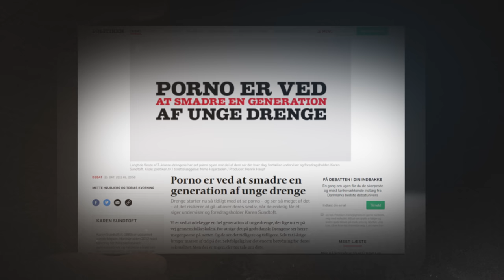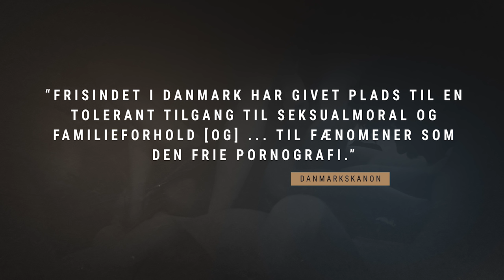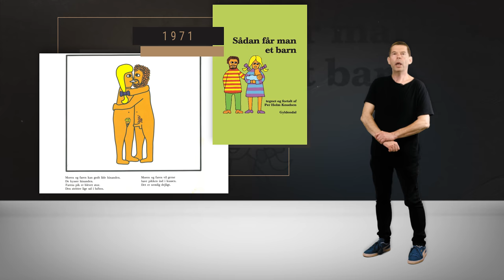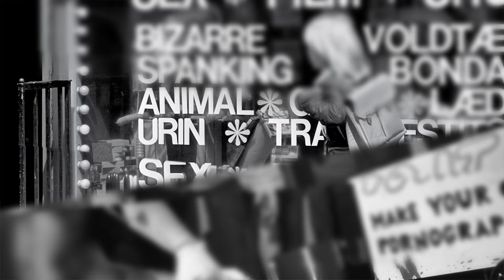Danmarkshistorien.dk: Fri porno - frigivelsen af billedpornoen i Danmark i 1969